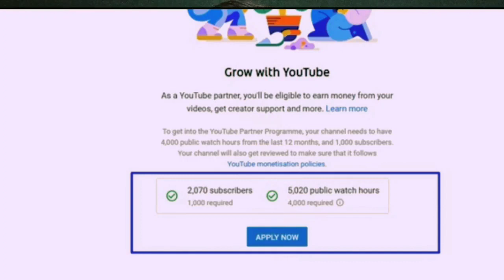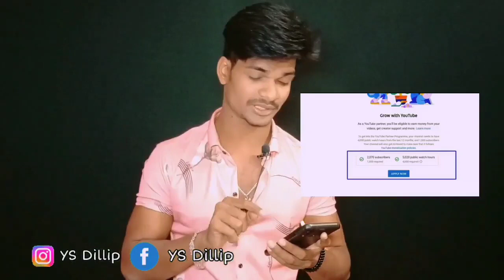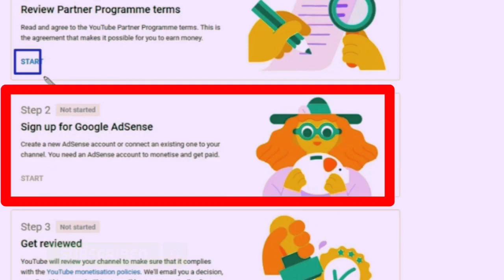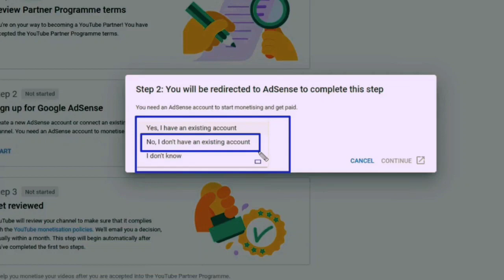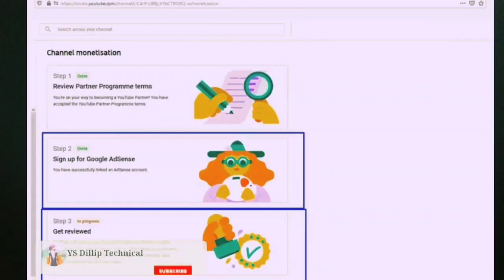how to earn money from youtube? YouTube ru kemiti paise mile ? ysdillip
GEAR USED
ମୁଁ ଏହି ସବୁ ଜିନିଷ use କରୁଛି 👇

Microphone( shotgun)
Microphone (USB)
2nd mobile
My camera
Camera lens
My tripod
My light
Second tripod
Green screen
Vlog tripod
Best ring light କେମିତି Youtube ରୁ ଟଙ୍କା ମିଳିଥାଏ | Youtube payment process in odia | how to earn money from YouTube

Video about 👇

GEAR USED

▪️my mobile phone best background blur mobile phone 👇

▪️my tripod 👇

▪️my another 👇Mobile phone

▪️my camera 📷👇

▪️my another tripod 👇

▪️my ring light👇

Hiii friends I'm ysdillip
Today You will get

Your queries 👇

How many views do you need on YouTube to
make money?

How much money do you make per 1000 views

Does YouTube pay every month?

How much money you can earn from YouTube
channel?

how much money do you make on youtube

How to make money on YouTube fast

YouTube to make money

Learn how to make a professional youtube channel in Odia language . Today I will show you .

shorts

in telugu

in tamil

without making videos

channel

in kannada

malayalam

without monetization

how to create a youtube channel in K
laptop

Q

how to on monetization on

how much does youtube pay per

Q

Q how does youtube pay you 2021

beginners

Q

how to make money from youtude K
shorts

how to make money from youtude N
without making videos

channel

how to make money trom yourude K
without showing face

how to make money from youtupe R

COPY paste

how to make money from youtube N
shorts malayalam

Q

how to make money from youtube K

Today I will show you how to make money online from YouTube channel odia 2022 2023